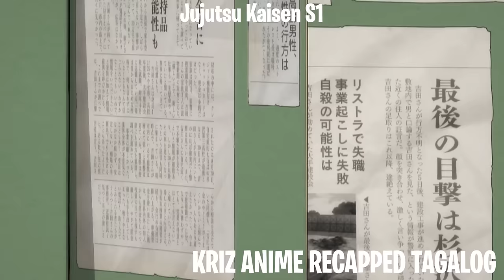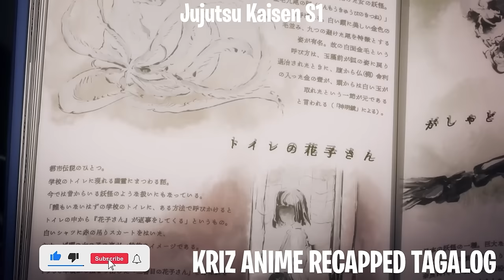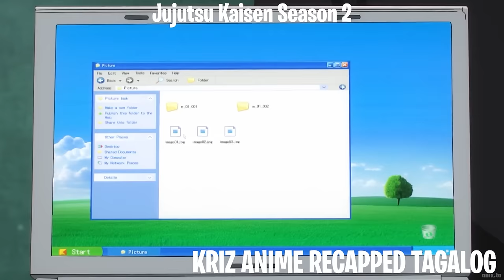(FULL EP) ISANG HIGH SCHOOL ANG NAGING PINAKAMALAKAS MULA NANG MAKAKAIN NG SINUMPANG DALIRI...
TITLE: JUJUTSU KAISEN SEASON 1 AND SEASON 2 FULL EPISODE